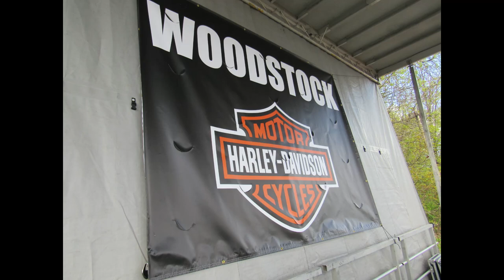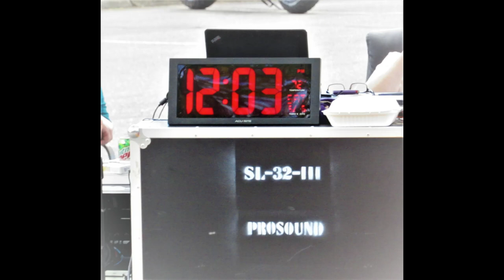Photos 5/6/23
Dorraine- Mandolin  JB- Guitar